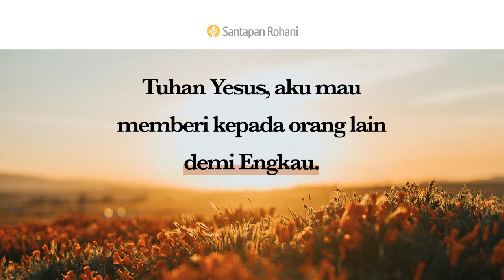Kristen yang Bijak | Lukas 16:1-9 | Video Renungan Santapan Rohani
Siapa yang Tuhan Yesus ingin Anda layani hari ini? Bagaimana Anda dapat secara kreatif menggunakan keterampilan, uang, atau waktu Anda untuk memberkati orang tersebut?